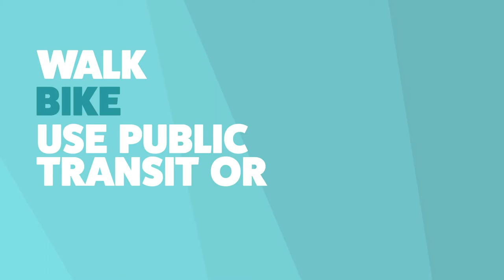5 Ways to Reduce Traffic Related Air Pollution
Find out how traffic related air pollution impacts your health and what you can do to reduce it.

* * * * *  Transcript  * * * * *

5 ways to reduce traffic related air pollution
 And breathe easier
1) Walk, bike, use public transit or carpool
2) Drive at a steady speed
3) Avoid idling
4) Look after your engine
 so it burns less fuel
5) Make your next vehicle zero-emission
Help protect the air we breathe.